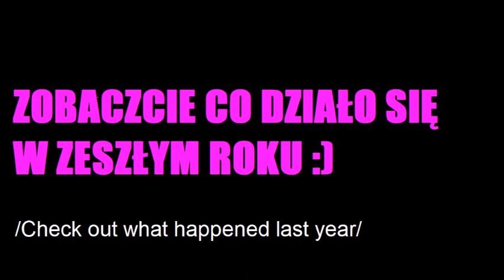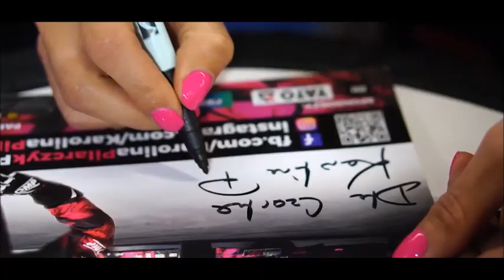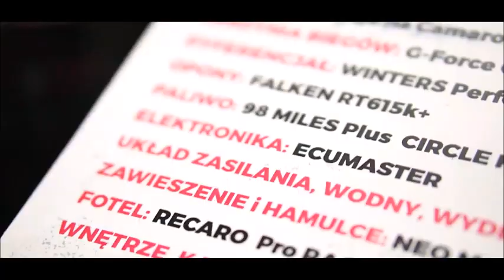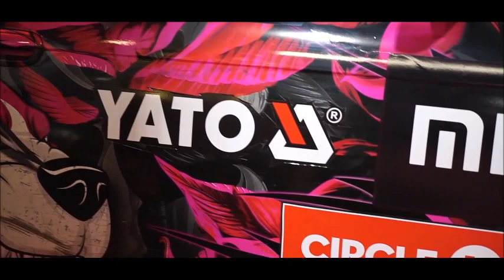[EN subtitles] Piękne auta, szybkie dziewczyny: Warsaw Moto Show 2018 / Beuatyful cars, fast girls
/for English version scroll down/

Warsaw Motor Show 2018 - szybkie podsumowanie największych targów samochodowych w Polsce. Gośćmi targów były takie gwiazdy jak Richard Hammond, Petter Solberg, Nicolas Hamilton i wiele innych. Setki premier, samochody sportowe, zabytkowe, ztuningowane, dziesiątki specjalnie przygotowanych stref - to wszystko i wiele więcej czekało na odwiedzających.
A jak będzie w tym roku? Serdecznie zapraszamy już 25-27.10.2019!

Warsaw Motor Show 2018 - a quick summary of the largest car show in Poland. The guests of the fair were such stars as Richard Hammond, Petter Solberg, Nicolas Hamilton and many others. Hundreds of premieres, sports cars, classic cars, tuned cars, dozens of specially prepared zones - all this and much more awaited visitors..
And how will it be this year? Join us on 25th-27th of October :)

PR Management
Renata Rogólska

Mariusz Dziurleja
Team Manager